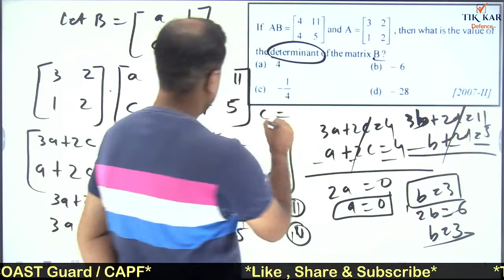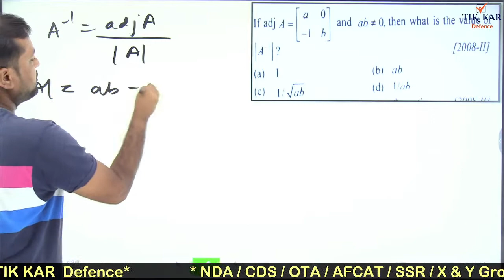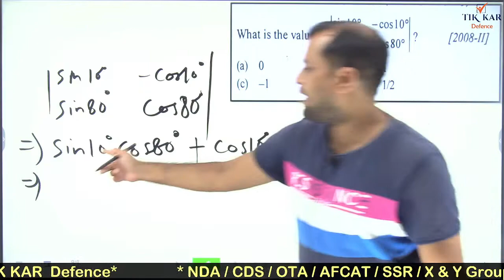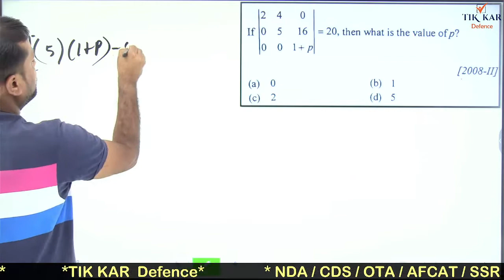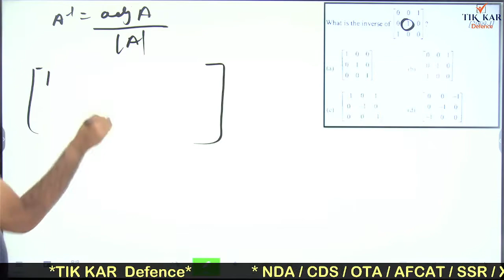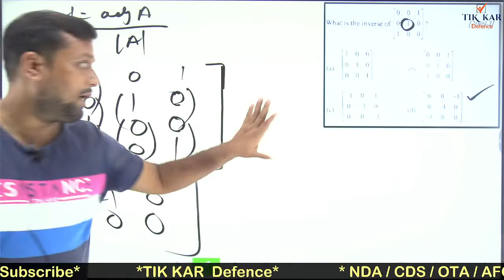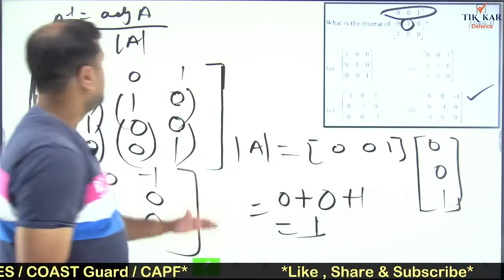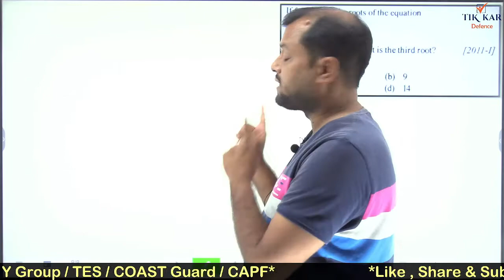NDA Exam 2021 - Maths || Matrices and Determinants (Practice Set 2) || Dilip Sir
NDA Exam 2021 - NDA Maths || Complex Numbers (Binary to Decimal & Decimal to Binary)